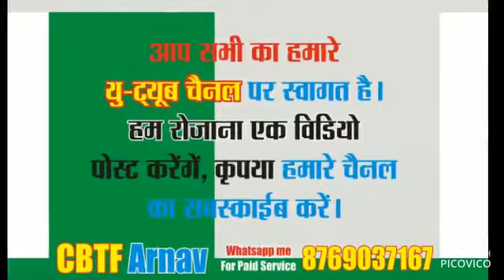Quetta Gladiators vs Islamabad United, 28th Match|LIVE MATCH | IPL T20 TIPS| SESSION TIPS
LIVE MATCH UPDATE MATCH PREIVIEW INDIAN PREMLIER LEAGUE IPL 11 {2018} WHO WILL WIN TODAY LIVE SCORE MATCH PREDICTION FENCY
CBTF ARNAV BEST TIPPER IN INDIA WORLD WIDE BEST TIPPER CBTF ARNAV
Mumbai Indians vs Chennai Super Kings 1st Match
Delhi Daredevils vs Kings XI Punjab 2nd Match
Kolkata Knight Riders vs Royal Challengers Bangalore 3rd Match
Sunrisers Hyderabad vs Rajasthan Royals 4th Match